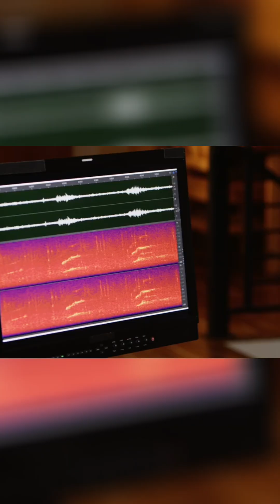Authentic Recording or Coyote Howls? Expert Analysis!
Forensic audio analysis suggests an authentic recording—but could the howls really be coyotes? Despite similarities, key differences emerge when compared to actual coyote sounds.